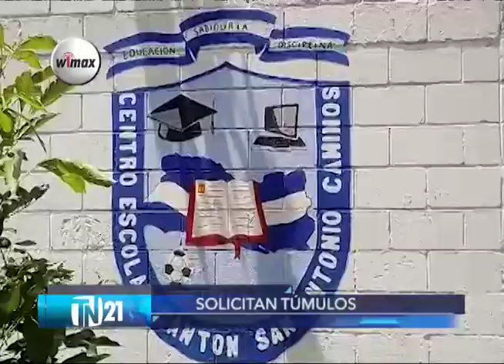Centro Escolar Cantón San Antonio Caminos de San Vicente pide señalización de carretera